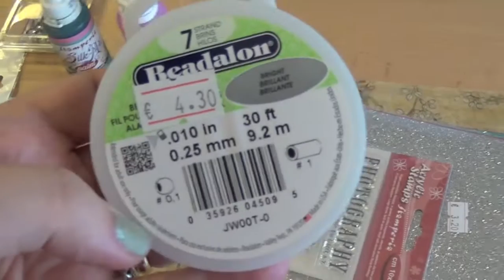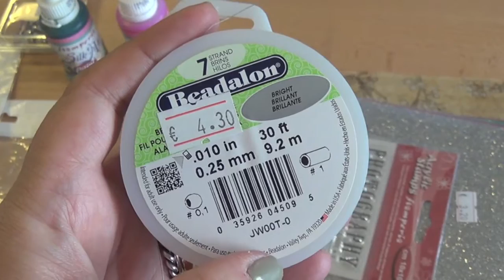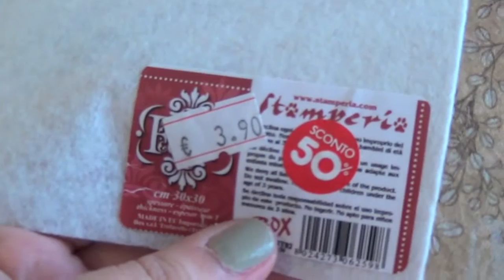Review | Acquisti Creativi Mix | Wires.co.uk | Etsy | Viridea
Importante Leggi l'info box per favore!! Read Info box Please !!

Se ti è piaciuto questo video per favore clicca su Mi piace e condividilo, e se vuoi lasciami un commento !! Grazie :)

This video is only in italian language, if I will have at least 20 requests I can work at subtitles, it is not an immediate work but requires about two hours.

Troverai le idee da cui prendo spunto sulla mia Facebook Inspirational Fan
Puoi postare le foto delle tue creazioni e fare domande tecniche sul mio gruppo Facebook